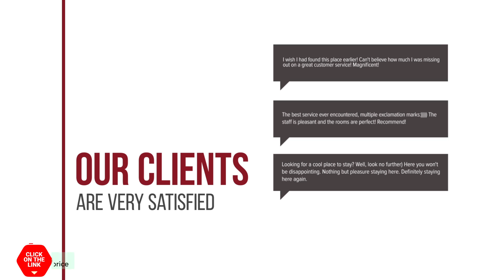Hotel Anna hotel review | Hotels in Ioannina | Greek Hotels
Hotel Anna hotel video review. Hotels in Ioannina, greek 4 stars hotels.